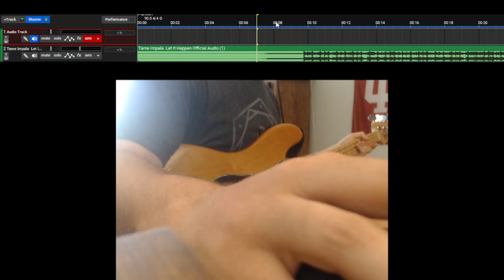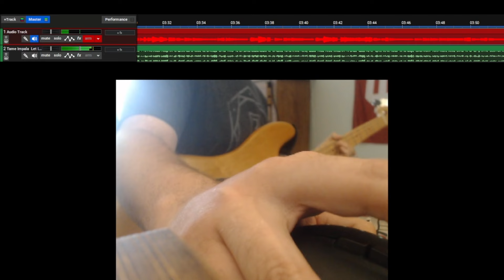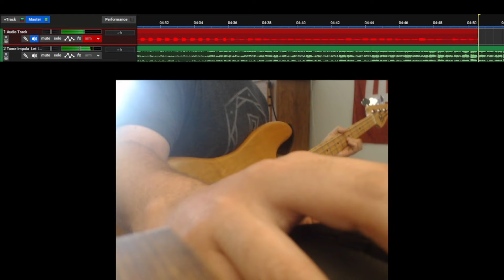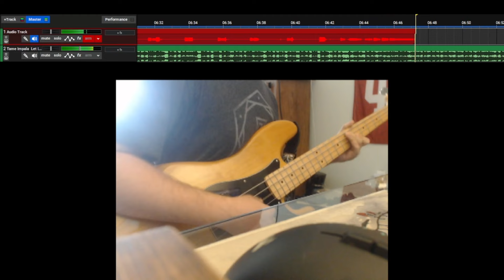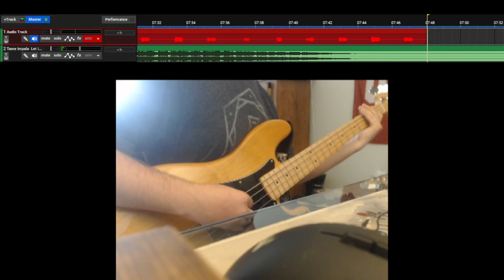Let It Happen - Tame Impala (Bass)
slappa da bass, mon